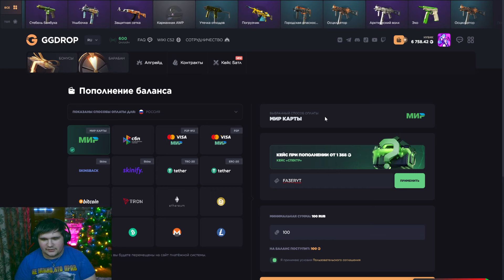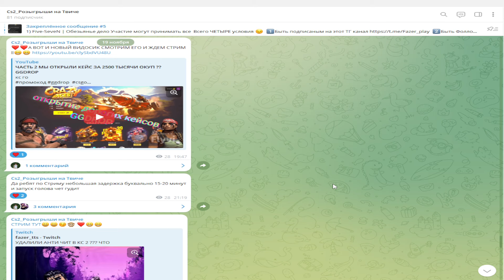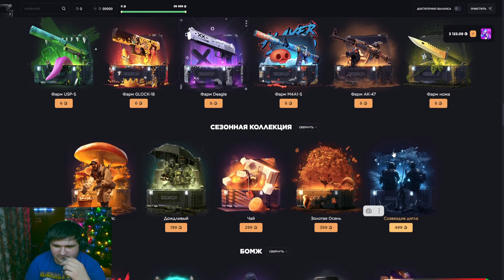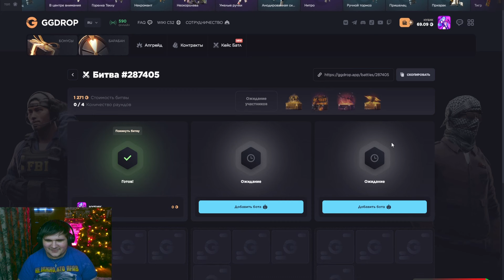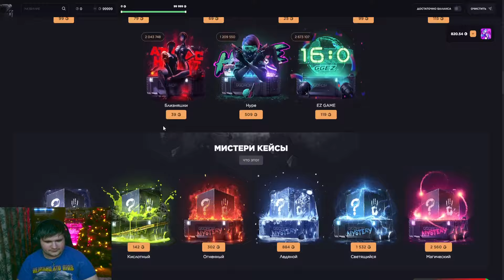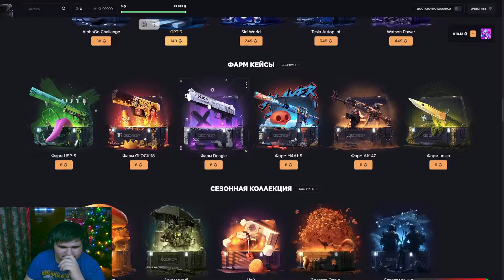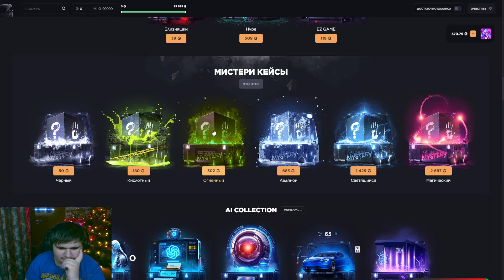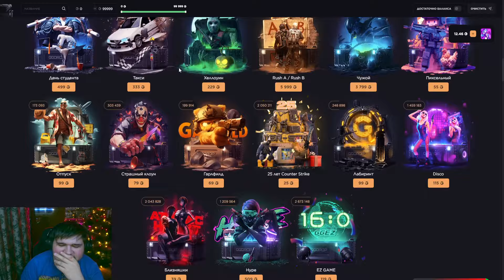ПРОКАЧКА ПОДПИСЧИКА НА 6000 РУБЛЕЙ GGDROP ОКУПИЛИСЬ ?? + СЕКРЕТНЫЙ ПРОМИК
► Телега с Секретными промиками  - Fazer_play
► Твич - fazer_tts
► ПРОМИК - FA3ERYT

Видео создано только для ознакомления и развлечения и не являются призывом к действию.
Все описанные события являются вымышленными и описаны автором исключительно для развлечения.